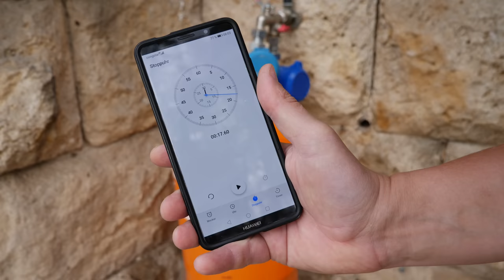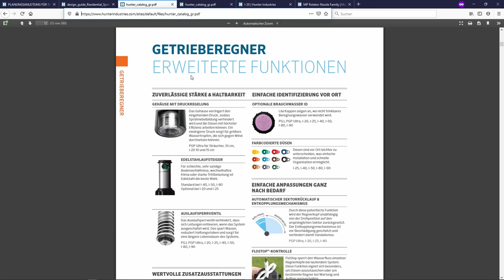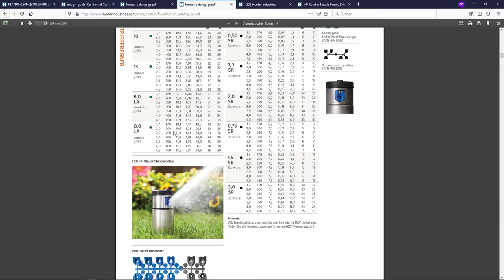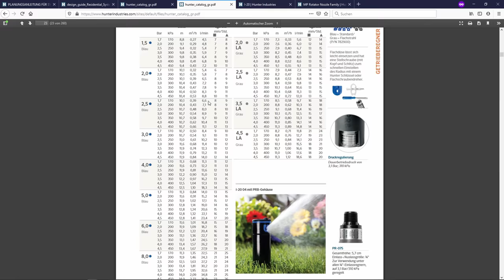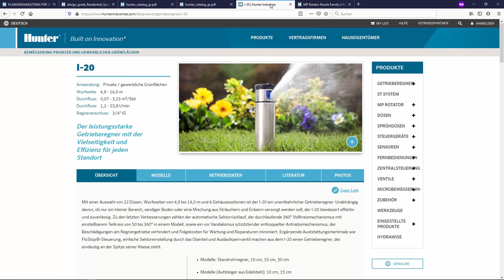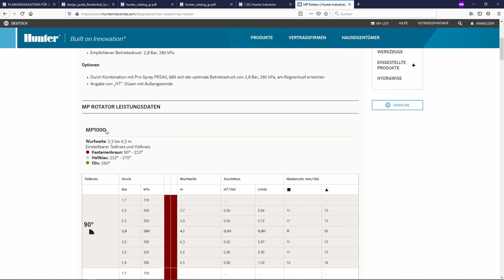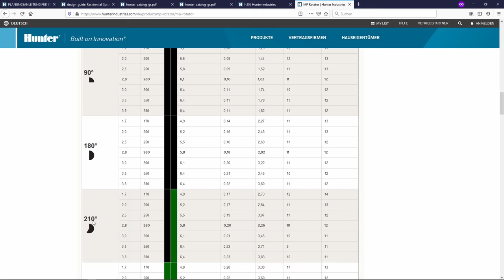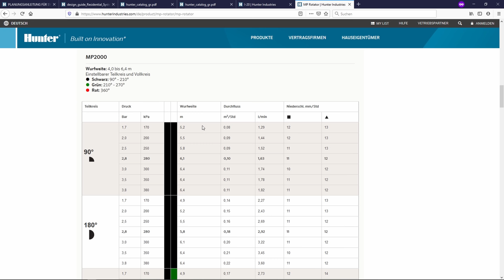Rasenbewässerung planen - Berechnung der Sprenger | Reicht mein Anschluss?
In diesem Video zeige ich wie man die Anzahl der Rasensprenger und Bewässerungskreise berechnet. Ich zeige wie der verfügbare Wasserdruck und Wasserdurchfluss ermittelt wird und welche Rasensprenger und Düsen sich für welche Einsatzorte am besten eignen.

Ich habe mir vor 3 Jahren eine automatische Rasenbewässerungsanlage von Hunter in meinen Rasen gebaut.
Die Anlage versorgt meinen Rasen automatisch mit Wasser. Gesteuert wird die Rasenbewässerung über einen Hunter X-Core Bewässerungscomputer.

Ich werde häufiger gefragt wie man eine solche Beregnungsanlage berechnet. Wie viele Rasensprenger man an einen Kreis betreiben kann oder ob der eigene Wasseranschluss ausreichend ist.
Aus diesem Grund habe ich dieses Video gemacht in dem ich diesen Fragen nachgehe.
Ich berufe mich hierbei auf meine eigenen individuellen Erfahrungen und hoffe euch nützliche Tipps geben zu können.
Bitte beachtet aber das ich keine Garantie für meine Aussagen übernehmen kann. Denn dafür gibt es Fachfirmen!

habe ich bereits eine Vielzahl von Videos zu meiner Hunter Bewässerung eingestellt. Weitere Projekte findet ihr in meinem Kanal

Wer nicht rechnen möchte, kann das Druck/ Durchflussmessgerät* hier bestellen

Von mir verbaute Produkte*
Rainbird-Verteilerbox groß
Hunter Verteilerbox
Hunter Regner I20
Hunter Kurzstrahldüsen für I20
Einstellschlüssel Hunter Versenkregner
Hunter PRO-Spray PROS-04-PRS40 für MP Rotator
MP Rotator Düsen
25 PE-Rohr
Flexibler Anschluss „Swing Joint“
Hunter X-Core-Rasenbewässerungscomputer

0:00 Einleitung
2:00 Grundlagen
3:30 Druck und Wassermenge
6:15 Wasseranschluss berechnen
8:20 Wasserdruck ermitteln
9:05 Sprenger auswählen
11:55 verschiedene Düsen
14:20 Berechnung der Sprenger
20:45 Zusammenfassung zur Berechnung
21:55 Alternativen - MP Rotator
27:55 Fazit und Vorschau

Wenn euch das Video gefallen hat, freue ich mich über einen Klick auf den Like-Button :-)

oder du nutzt meinen Amazon Partnerlink für deine Einkäufe